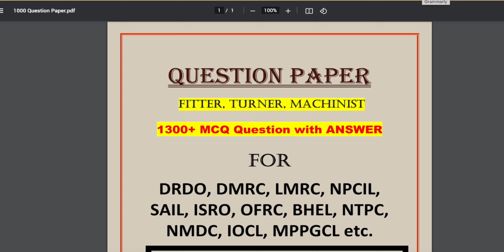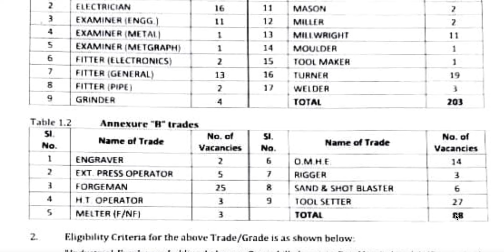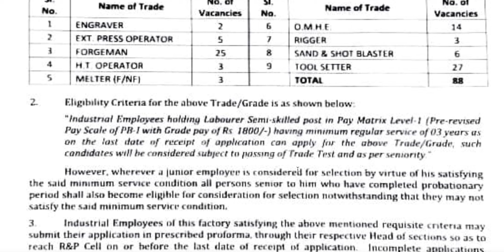OFB - Ordnance Factory Ambajhari Recruitment 2021 for 291 Semi skilled post || OFB ITI Recruitment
BEST BOOKS

📚📚📚📚📚📚📚📚--MECHNICAL BOOK--📚📚📚📚📚📚📚📚

📚📚📚📚📚📚📚📚--Electrical BOOK--📚📚📚📚📚📚📚📚

📚📚📚📚📚📚📚📚--Metallurgical Engineering--📚📚📚📚📚📚📚📚

Math books-

1. QUANTITATIVE APTITUDE (English)

2. Quantitative Aptitude (English,R S Aggarwal)

3. QUANTITATIVE APTITUDE (Hindi)

Reasoning books-
1. Verbal Reasoning (English, Paperback, R S Aggarwal)--

2. Verbal Reasoning (Hindi, Paperback, R S Aggarwal)--

G.K books-

1. Arihant general knowledge subjective 2018 (English)--

2. Arihant general knowledge subjective 2018 (hindi)--

3. Lucent gk book subjective (English)--

4. Lucent gk book subjective (Hindi)--

5. lucent Objective General Knowledge ( HINDI )--

6. lucent Objective General Knowledge ( English )--

7. Arihant Objective General Knowledge---